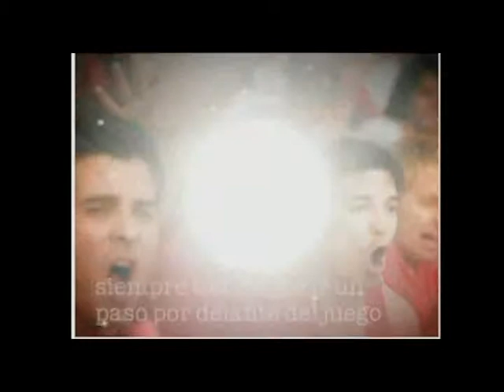Lamin Sarjo Samateh's Highlights